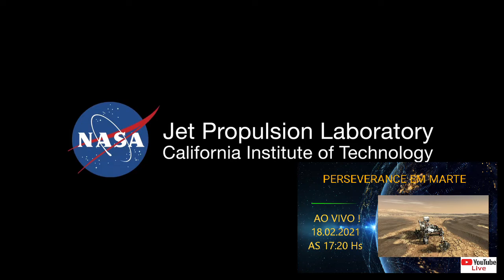PERSEVERANCE, CHEGADA EM MARTE NO CANAL ! 18.02.2021, AS 17:20 HORAS.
Assista no canal a chegada do perseverance em Marte com imagens da NASA, AO VIVO !